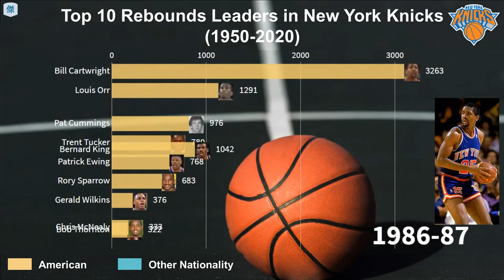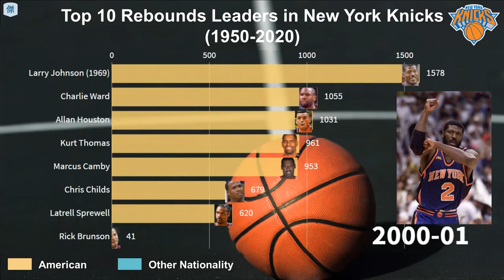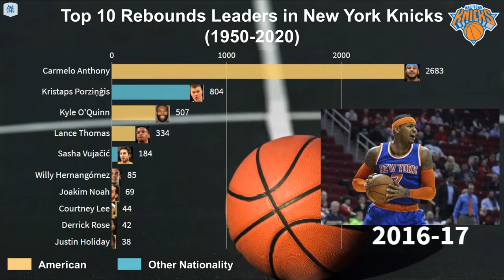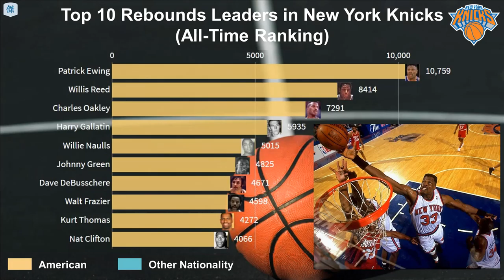Top 10 Rebounds Leaders in New York Knicks (1950-2020)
📃All-Time Top 100 Ranking as of 2019/20 Season:
1. Patrick Ewing
2. Willis Reed
3. Charles Oakley
4. Harry Gallatin
5. Willie Naulls
6. Johnny Green
7. Dave DeBusschere
8. Walt Frazier
9. Kurt Thomas
10. Nat Clifton
11. Kenny Sears
12. Bill Cartwright
13. Walt Bellamy
14. David Lee
15. Ray Felix
16. Richie Guerin
17. Phil Jackson
18. Anthony Mason
19. Carmelo Anthony
20. Marvin Webster
21. Bill Bradley
22. Carl Braun
23. Bob McAdoo
24. Mark Jackson
25. Charlie Tyra
26. Dick McGuire
27. John Gianelli
28. Jerry Lucas
29. Micheal Ray Richardson
30. Allan Houston
31. Tyson Chandler
32. Marcus Camby
33. Connie Simmons
34. Larry Johnson (1969)
35. Spencer Haywood
36. Gerald Wilkins
37. Amar'e Stoudemire
38. Dave Stallworth
39. Dick Barnett
40. Dave Budd
41. John Starks
42. Earl Monroe
43. Charlie Ward
44. Ray Williams
45. Kenny Walker
46. Tom Gola
47. Toby Knight
48. Latrell Sprewell
49. Louis Orr
50. Trent Tucker
51. Dick Van Arsdale
52. Pat Cummings
53. Kristaps Porziņģis
54. Eddy Curry
55. Cazzie Russell
56. Enes Kanter
57. Quentin Richardson
58. Wilson Chandler
59. Lonnie Shelton
60. Truck Robinson
61. Jared Jeffries
62. Kyle O'Quinn
63. Clarence Weatherspoon
64. Othella Harrington
65. Charles Smith (1965)
66. Bernard King
67. Sly Williams
68. Sidney Green
69. Len Chappell
70. Bob Boozer
71. Eddie Lee Wilkins
72. Howard Komives
73. J.R. Smith
74. Nate Robinson
75. Maurice Lucas
76. Jamal Crawford
77. Mitchell Robinson
78. Zach Randolph
79. Stephon Marbury
80. Ernie Vandeweghe
81. Al Harrington
82. Vince Boryla
83. Larry Demic
84. Jim Barnes
85. Landry Fields
86. Phil Jordon
87. Jim Baechtold
88. Ron Sobie
89. Chris Childs
90. Channing Frye
91. Darrall Imhoff
92. Harthorne Wingo
93. Em Bryant
94. Rory Sparrow
95. Shandon Anderson
96. Dean Meminger
97. Iman Shumpert
98. Butch Beard
99. Mike Farmer
100. Lance Thomas

🏀Remark:
▶︎The ranking included the “Active New York Knicks Players” in those seasons only
▶︎Ranked by total rebounds for New York Knicks from the regular season